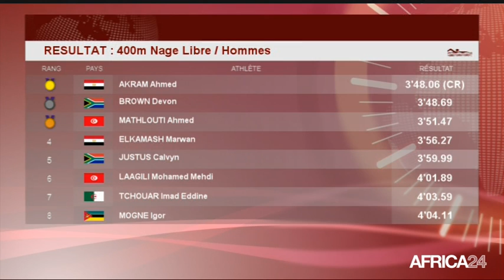Le Club des Jeux du 09 sept 2015 (3)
Sport, Le Club des Jeux présenté par José DOUGLAS du 02 au 20 septembre 2015 à 20H GMT

1 : Préparations des compétitions de basketball - Focus sur la rencontre ANGOLA / ALGERIE
2 : Bilan épreuves Boxe et Karaté
3 : Retour sur la natation